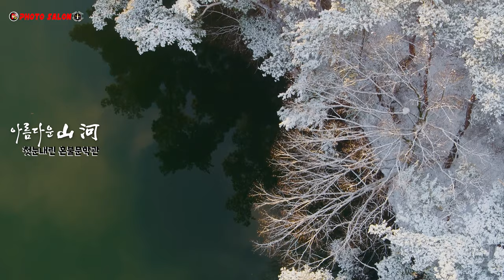첫눈내린 서도역 혼불문학관 대물방죽 남원시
서도역 : (구)서도역
대물방죽: 대정저수지  임실군 오수면 대정리 200